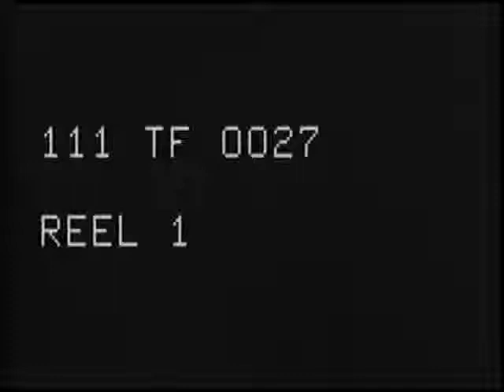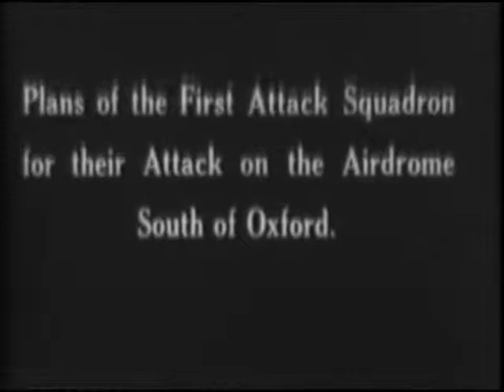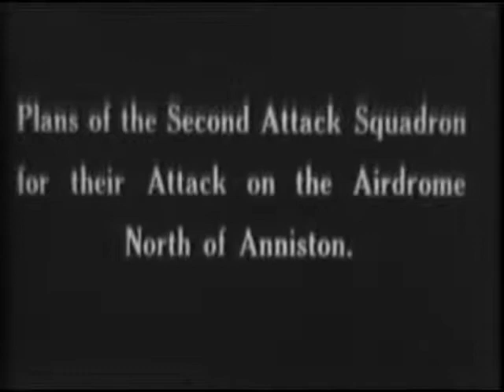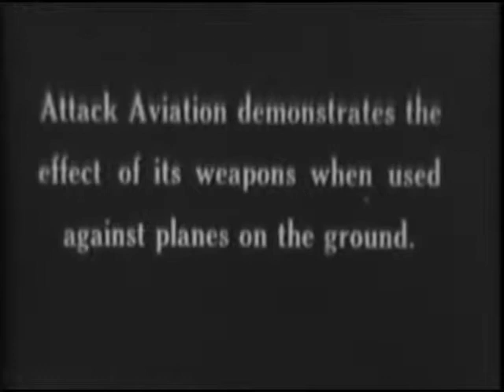Attack Aviation Employment Against Hostile Airdromes (1937)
National Archives Identifier: 36293 "Enemy" air bases at Anniston and Oxford, Ala., are attacked by two flights of planes in an aerial maneuver. Charts are used to diagram the operation. "Enemy" planes on the ground are strafed and bombed with parachute-type bombs and the area is sprayed with war gas.